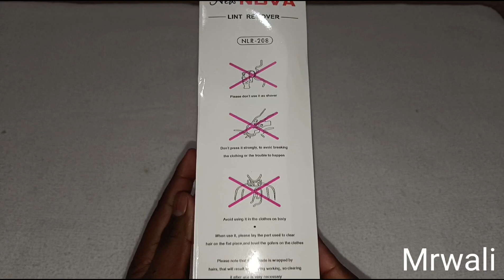How to use a lint remover? best nova lint remover for clean the clothes unboxing and review 💯🔥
NOVA LINT REMOVER

PRODUCT LINK 🔗🖇️